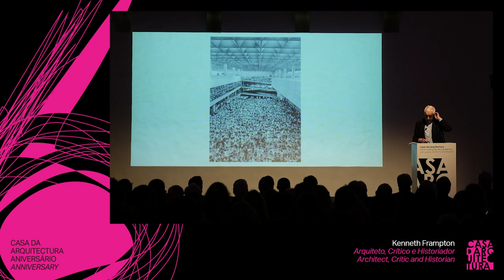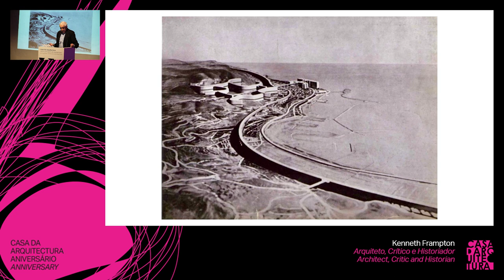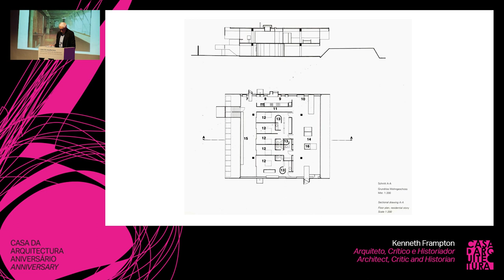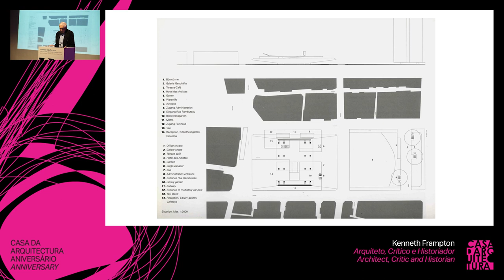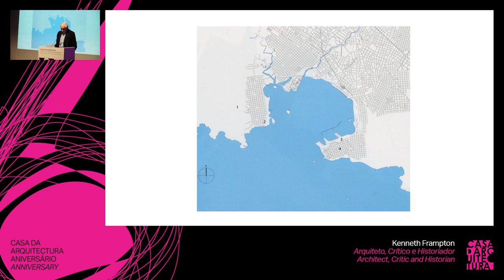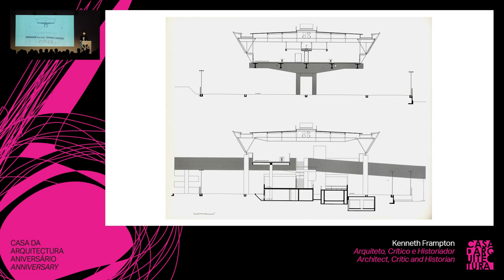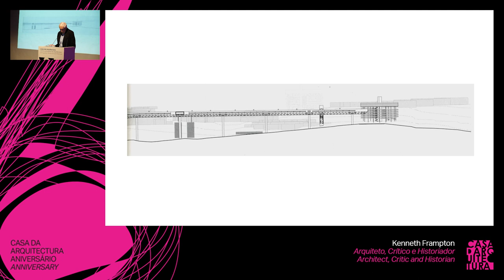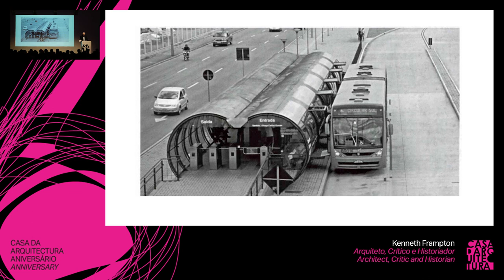6º Aniversário / Anniversary: Conferência | Conference Kenneth Frampton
O arquiteto, crítico e historiador Kenneth Frampton proferiu, no dia 18 de novembro 2023, no âmbito das comemorações do 6º Aniversário da Casa da Arquitectura, a conferência “Mendes da Rocha: Territorial Architect, 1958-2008”. A palestra ocorreu no âmbito do Programa Paralelo da Exposição dedicada ao Pritzker brasileiro atualmente patente na Casa da Arquitectura.
Na ocasião foi atribuido a Frampton o título de Associado Honorário da Casa da Arquitectura numa cerimónia que vai decorreu no Espaço Álvaro Siza.
Kenneth Frampton é considerado um dos mais reputados historiadores da arquitetura contemporânea e teve um papel relevante na divulgação da arquitetura portuguesa.

On 18 November 2023, architect, critic and historian Kenneth Frampton gave a lecture entitled "Mendes da Rocha: Territorial Architect, 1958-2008" as part of Casa da Arquitectura's 6th anniversary celebrations. The lecture took place as part of the Parallel Programme of the exhibition dedicated to the Brazilian Pritzker currently on show at Casa da Arquitectura.
On the occasion, Frampton was awarded the title of Honorary Associate of Casa da Arquitectura in a ceremony that will take place in the Álvaro Siza Space.
Kenneth Frampton is considered one of the most renowned historians of contemporary architecture and has played an important role in publicising Portuguese architecture.